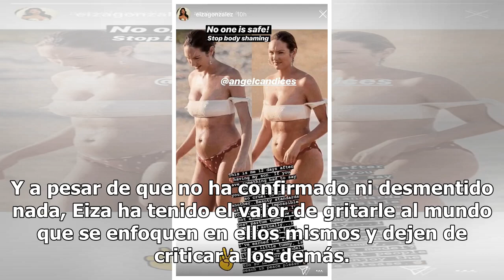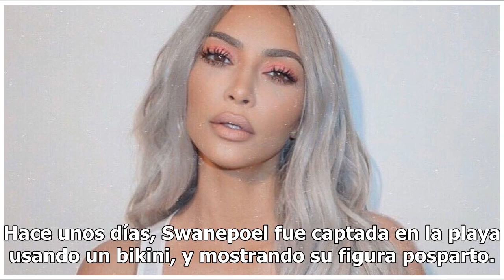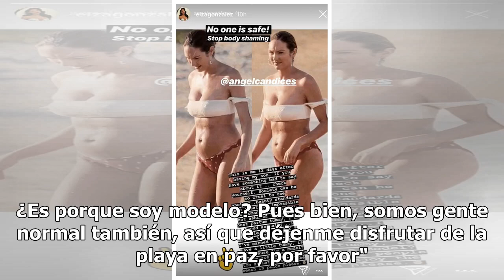Critican a famosa modelo por no estar flaca a los 12 días de parir, Eiza González la defiende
Instagram @eizagonzalez Eiza González ha tomado el papel de mujer empoderada en los últimos tiempos. La actriz de 28 años se ha defendido de una manera muy inteligente en diversas ocasiones al ser atacada por sus "modificaciones físicas por medio de cirugías". Y a pesar de que no ha confirmado ni de...